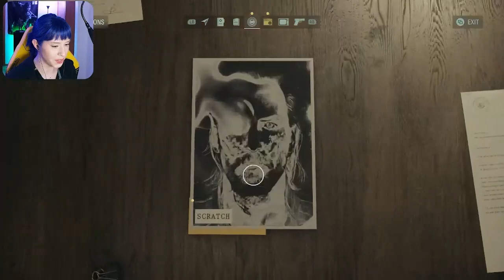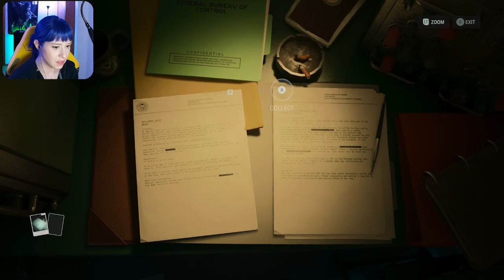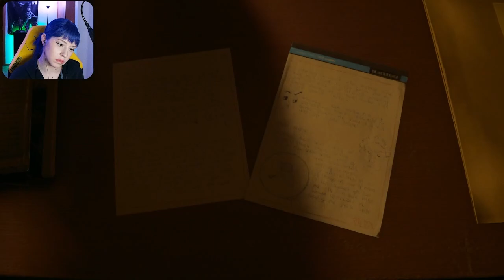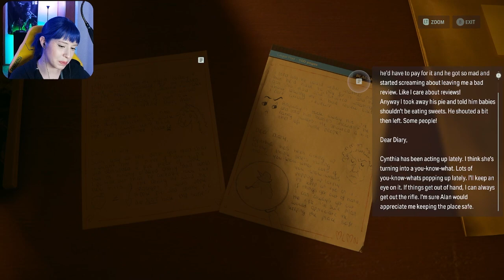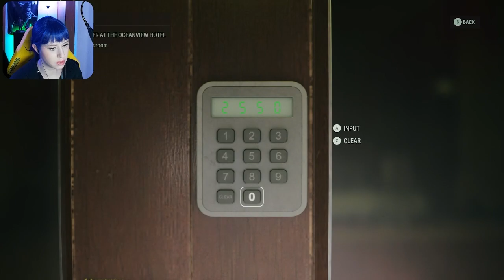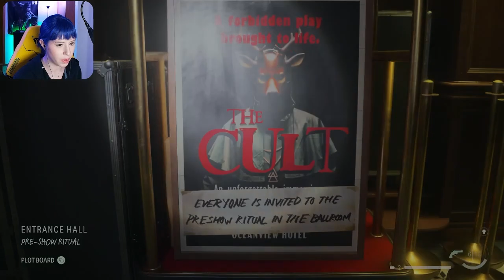Initiation 5 Room 665 | Alan Wake 2 | Part 10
Join me on my playthrough of Alan Wake 2 on PC streamed over on Twitch! Insane murders are occurring in the town of Bright Fall and it's up to Saga Anderson to investigate. The story intertwines with Alan Wake a writer lost in a nightmare trying to rewrite his ever so complicated story. This honestly might end up being my game of the year.

Skip to 32:00 if you'd like to skip the clean up portion with Saga in the beginning!

Game Release Date: 10/26/2023
Developer: Remedy Entertainment
Publisher: Epic Games Publishing